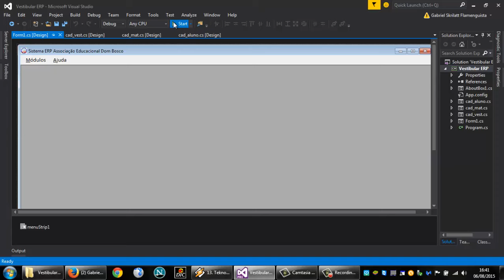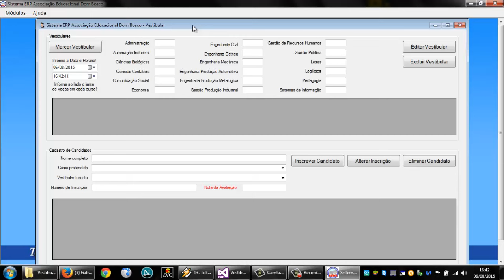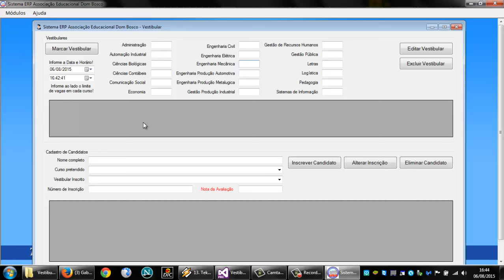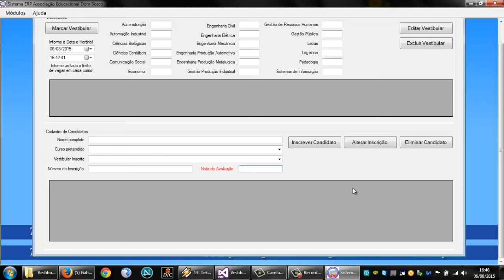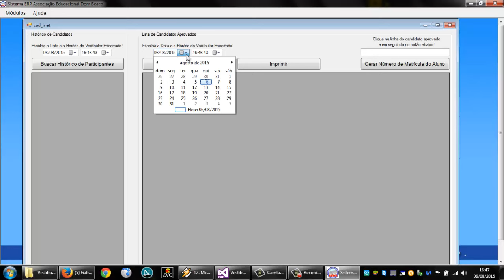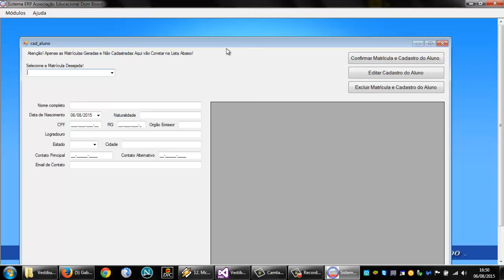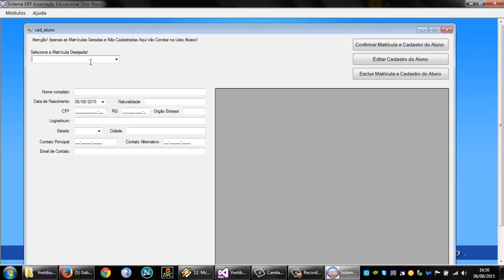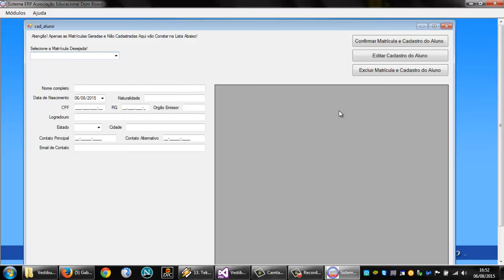Exemplo de um módulo de Vestibular para uma Faculdade - Sistemas de Informação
Flatech 0003 - Créditos por: Felipe Bisi, Gabriel Skrilatt, Germano Corbolan e Gilson Fonseca